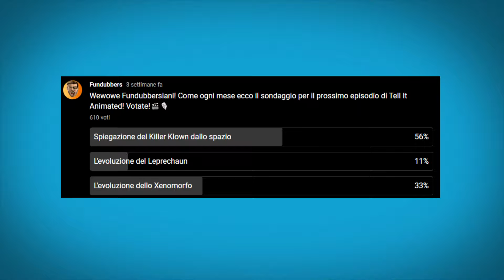The Killer Klowns From Outer Space Explained | TELL IT ANIMATED ITA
Andiamo a scoprire nel dettaglio tutti i Killer Clowns! 🤡🔪
▼▼▼▼▼ CONTINUA SOTTO ▼▼▼▼▼

║INFORMAZIONI SOCIAL!  ║

║GUARDA ALTRI VIDEO!  ║